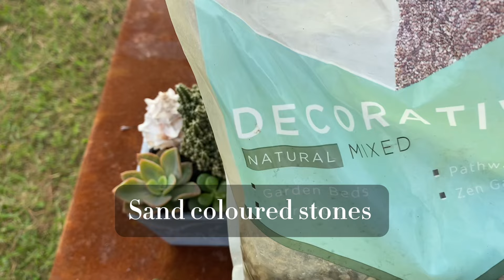Creating a Coastal Themed Succulent Arrangement